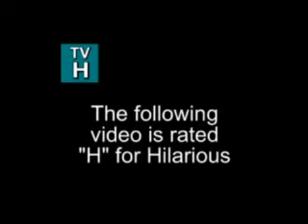I Make It (A human making basket machine)